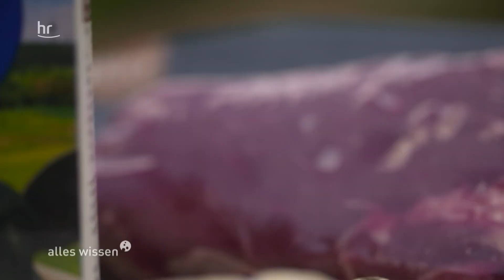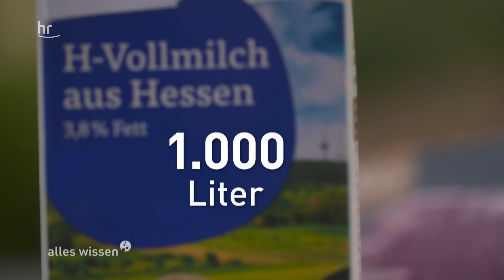Unser Wasserfußabdruck | alles wissen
Wasser ist vielerorts knapp und kostbar. Haben Sie schon einmal überlegt, wieviel Wasser in einer Schale Erdbeeren steckt? In einer Packung Reis oder einer Tasse Kaffee? Und damit ist nicht nur das Wasser zum Aufbrühen gemeint, sondern auch das Wasser, das z.B. zur Herstellung der Produkte nötig ist oder das die Pflanzen zum Wachsen brauchen. All das fließt mit ein in den Wasserfußabdruck - und der ist in Deutschland erschreckend groß. Wie kommt das? Worin steckt besonders viel verstecktes Wasser?